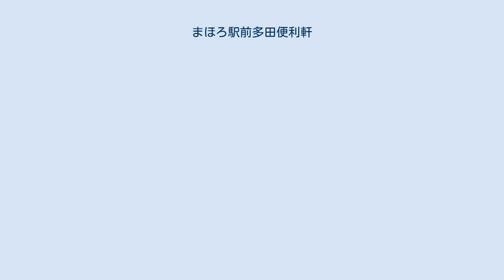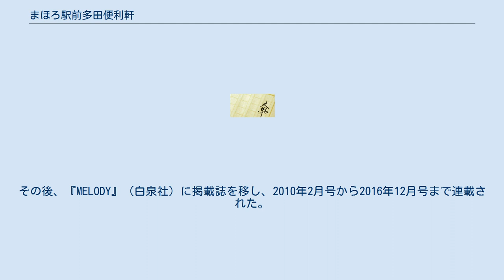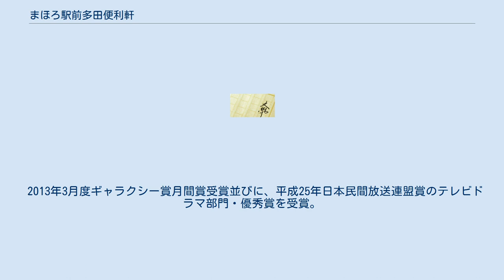まほろ駅前多田便利軒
『まほろ駅前多田便利軒』（まほろえきまえただべんりけん）は、三浦しをんによる日本の小説。
第135回直木三十五賞受賞作品。
文藝春秋より出版されている。
また、それを原作とした漫画、映画、テレビドラマも作られている。
 本項では、続編『まほろ駅前番外地』（まほろえきまえばんがいち）、『まほろ駅前狂騒曲』（まほろえきまえきょうそうきょく）についても扱う。
 便利屋を営む男性と、その友人の1年間を描いた作品。
 『別冊文藝春秋』（文藝春秋）第255号から第260号にかけて連載され、2006年3月に単行本として出版された。
原作のイラストは下村富美。
2009年1月に文春文庫として出版された。
 『別冊文藝春秋』第274号から第280号にかけて、連作短編「まほろ駅前番外地」が掲載され、2009年10月に単行本として出版された。
 『週刊文春』2010年10月28日号から2011年9月15日号にかけて、続編となる「まほろ駅前狂騒曲」が掲載、2013年10月に単行本として出版された。
イラストは下村富美。
 山田ユギが作画を担当する漫画版が『ピアニッシモ』（ポプラ社）にて連載されていたが、同誌の休刊により中断した。
その後、『MELODY』（白泉社）に掲載誌を移し、2010年2月号から2016年12月号まで連載された。
コミックスは同社の『花とゆめコミックススペシャル』レーベルより4巻で完結（1巻は『ピアニッシモ』での連載分）。
 本作は瑛太・松田龍平主演で映像化されシリーズ作品となっている。
第1作『まほろ駅前多田便利軒』は2011年に映画化され、続編『まほろ駅前番外地』は2013年1月からテレビ東京系「ドラマ24」において同キャストでテレビドラマ化された。
2014年10月には、シリーズ第3作の『まほろ駅前狂騒曲』が映画化された。
 まほろ市の駅前に位置する便利屋、「多田便利軒」。
その経営者である多田啓介、そして彼の元へ転がり込んできた行天春彦。
二人の下へ舞い込んでくる、どこか奇妙で、きな臭い依頼に係わっていくうちに、さまざまな人間模様が見えていく。
痛快便利屋物語。
 物語の舞台となっている「まほろ市」は、神奈川へ張り出した東京都南西部最大の街という設定であり、著者である三浦が在住している町田市がモデルとなっている。
 東京都南西部最大の住宅街であり、歓楽街であり、電気街であり、書店街であり、学生街であるがゆえに、スーパーマーケットやデパート、商店街や映画館といった施設は軒並み揃っている。
そのため、生涯を通して大凡のことがまほろ市内だけで済み、街から出て行く者が少なく、たとえ出て行ったとしても、また戻ってくる者が多い。
 作中に登場する「ハコキュー」、「小山内町」と言った地名や風景の多くは、町田市内に実在する地名や建造物をモデルとしている。
 まほろ駅前多田便利軒 まほろ駅前番外地 まほろ駅前狂騒曲 単行本未収録短編 まほろ駅前シリーズ第1作『まほろ駅前多田便利軒』を映画化。
2011年4月23日公開。
監督は大森立嗣。
主演は瑛太、松田龍平。
東京都町田市がモデルであり、実際に町田市全面協力で市内ロケが行われ、2010年7月から8月までの約1か月に渡り撮影。
エキストラも最大200人以上を使っている。
 キャッチコピーは「カムバック、しあわせ」「バツイチ男二人の、痛快で、やがて胸に熱く迫る便利屋物語」「お困りごとはアフターケアも万全の多田便利軒へ。」。
 公開に先駆け、2011年4月16日から7月3日まで町田市民文学館ことばらんどで、映画公開記念展覧会「三浦しをん THE MAKING OF まほろ駅前多田便利軒」展が開催された。
 全国111スクリーンで公開され、2011年4月23、24日の初日2日間で興収3,373万7,580円、動員2万4,702人になり映画観客動員ランキング（興行通信社調べ）で初登場第10位となった。
 2011年キネマ旬報日本映画ベストテン第4位。
 太字の役名はテレビドラマ版にも登場。
 まほろ駅前シリーズ第3作『まほろ駅前狂騒曲』を映画化。
2014年10月18日公開。
監督、スタッフは前作の映画『まほろ駅前多田便利軒』の大森組が担当。
ドラマ版との関わりは#映画とドラマの相違点参照。
前作と今作では配給会社が変わっており、東京テ...